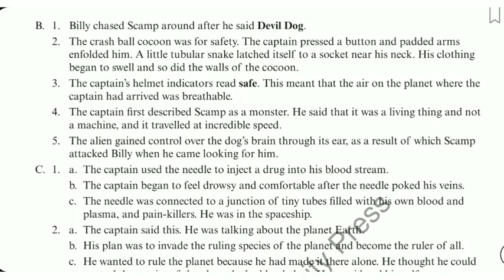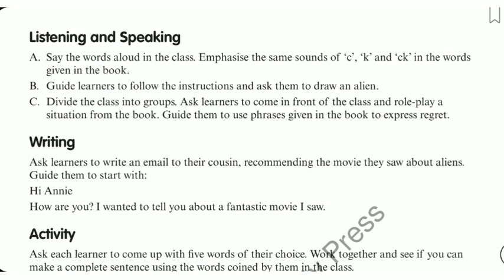Answers of The Boy, the Dog and the Spaceship by Nickolas Fisk